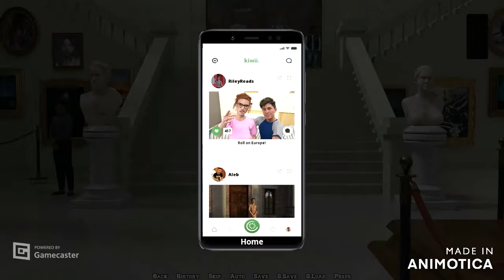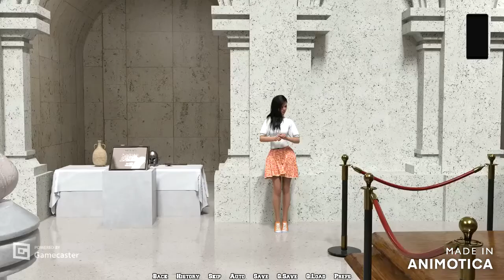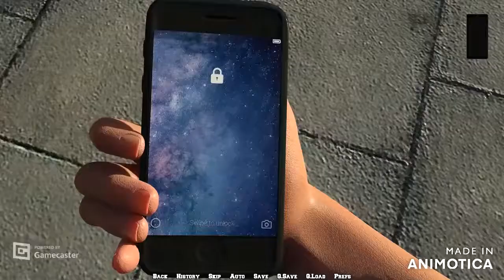College Kings - Act 3 - Part 1 - London - Not romancing Chloe - Episode 1 - Player!! Player!!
Download College Kings - Act 2 & Act 3 !!

List of all seasons so far with playlist links -

Series synopsis -
Backed by his confidence, his wits (and his fists); college freshman Jesse has to fight and charm his way through the frats while keeping his raging hormones in check, to become the next Fight King if he wants to survive college against the malicious Apes, a violent frat house of shady jocks & the current MMA champions; while hoping that it doesn't cost him the girl he loves, his friends and the love of his surrogate mother.

Episode summary -
The gang has landed in London!! Jesse's girlfriend Lauren wants to get out of her 'comfort zone' and has 'plans' for Jesse. Miss Lorraine Rose attempts to keep things 'strictly professional'. Jesse picks Riley to be his roomie. Riley confesses that she has become bisexual and has a huge crush on Aubrey after they 'experimented'. Jesse offers to help her ease into a relationship with Aubrey with his 'help'. Riley and Jesse go on a treasure hunt to Duncan's. Jesse scores a bullseye.

Mr. Lee cancels Nora's planned tour & takes them all to the dinosaur museum. Jesse 'helps' Penelope with the chaperoning. Mr. Lee recounts his experiences in London as a young man. Chris neglects Nora causing her to feel depressed (also because she is roomies with Chloe). Jesse sneaks her out to cheer her up and she gives him the full Big-Ben Clocktower tourist experience. Josh goes 'hunting'.

Charli plays innocent, then threatens to expose Jesse's philandering & tries to provoke him. Jesse sees through Charli's strategy - spread lies, rile Jesse up, provoke him in front of others to prove his lies, have Jesse lash out on him to others and then play the innocent & the harmless gay friend who swoops in to replace Jesse. Jesse politely asks Charli to fluk off & stay away from his friends. As the despicable little piece of filth walks away, Jesse swears to not let Charli get to him.

Lorraine invites Jesse to her hotel room. What happens in London, stays in London. Jesse's nightly shenanigans make him very popular among the sexy hotel ladies.

Charli's threats give Jesse nightmares and he fears he might lose Riley, who wakes him up. Riley is upset with Jesse because she stayed up all night waiting for him to come back and implies that she knows he was cheating.

Jesse and Lauren move forward with their 'plans' which require an extensive knowledge of 'Parry Hotter'.

Uploader commentary -

- Jesse's progression of his romantic relationship with Lauren serves a benchmark for most episodes.

- I'll be making this series Season-wise, each Season being 7 episodes each.